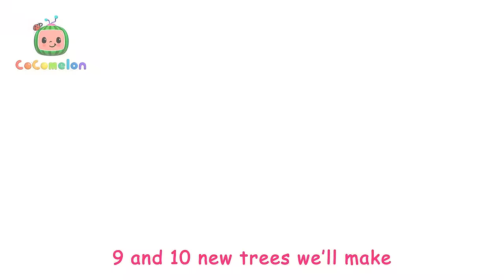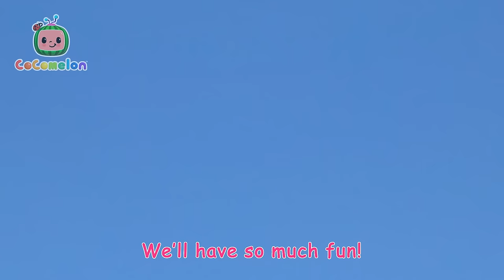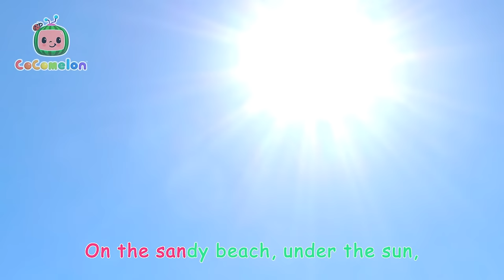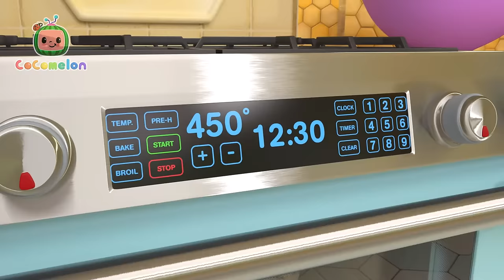Apple Farm Song | Cocomelon | Cartoons for Kids | Childerns Show | Fun | Mysteries with Friends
Lets learn to count! JJ takes a field trip to the farm with Melon Patch Academy to count to ten using apples!

Timestamps:
00:00 Counting Apples
03:03 Hand Washing Song
05:44 Pasta Song
08:45 Color Kaleidescope
11:30 Shapes In My Lunch Box
14:58 Silly Kooky Halloween
17:30 The Sailor Went to Sea
20:07 Play Outside - Beach
22:43 Clean Up Song
25:26 Pizza Song
28:21 Following in Dad's Footsteps
31:16 10 Little Dinos
33:58 I Love Science Song
36:33 Train Park Song
39:14 Simon Says
41:59 Wheels on the Bus - Playground
44:40 The Most Compost
47:56 Fire Truck Wash Song
50:40 Heroes to the Rescue
53:22 Stick to It
56:42 Days of the Week
59:43 Airplane Song

Lyrics:
Apple Seeds make apple trees
With apples yellow, red and green
Baked or mashed, sliced or whole
Yummy, yummy ap-ples!

This is the first apple tree on the farm! Planted by me and your mom!

Pick an apple from the tree
1 apple, 2 apple, 3,
4 apples, 5 apples,6, 7, 8
9 and 10 makes a full crate!

Yummy, yummy ap-ples!

Wash the apples from the tree
1 apple, 2 apple, 3
4 apples, 5 apples 6, 7, 8
9 and 10 makes a full crate!

Yummy, yummy ap-ples!

Sell the apples from the tree
1 apple, 2 apple, 3
4 apples, 5 apples 6, 7, 8
9 and 10 have a nice day!

Plant the seeds to grow a tree
1 seed, 2 seeds, 3
4 seeds, 5 seeds 6, 7, 8
9 and 10 new trees we’ll make!

Yummy, yummy ap-ples!

Welcome to Moonbug Kids – Mysteries with Friends. Kids Cartoons where you can find all of Moonbug’s best detective mascots in one hub! Whether you want to learn with JJ while watching Cocomelon, play alongside Ella and Grandma Mei in Lellobee City Farm, visit Beachtown with Cozy Coupe, build and learn with Lego DUPLO, or sing nursery rhymes with Little Baby Bum; there's something for everyone!